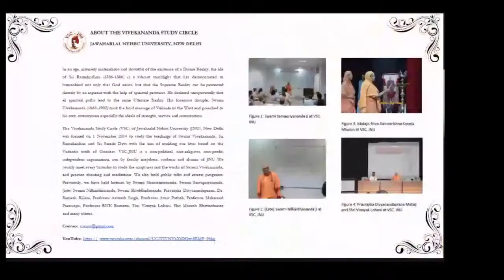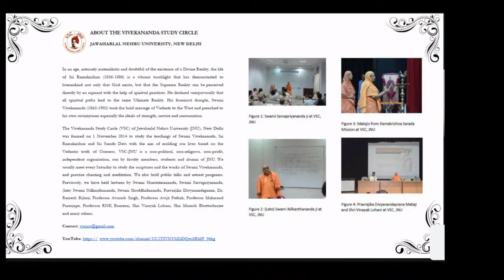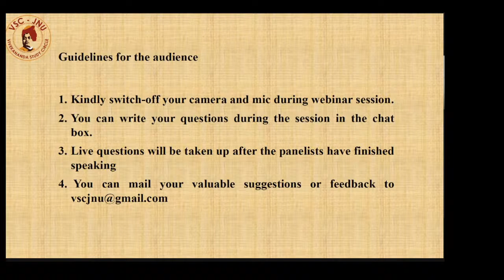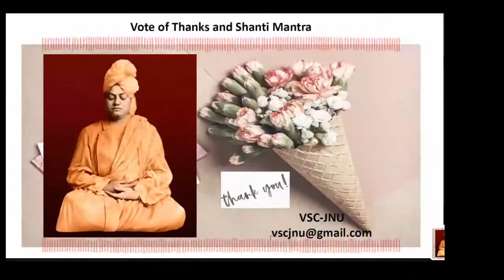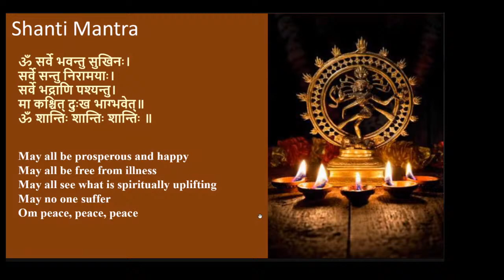VSC JNU Webinar by Swami Pitambarananda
VSC JNU Webinar by Swami Pitambaranandaji on "Introduction to the Upanishads"